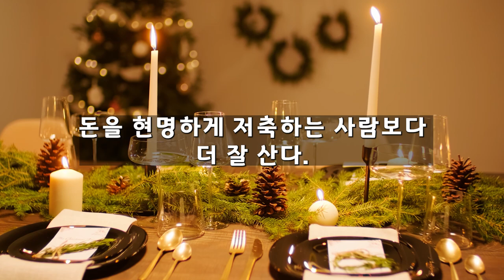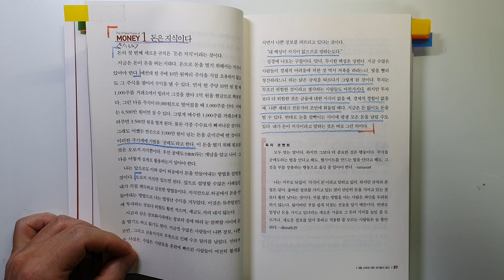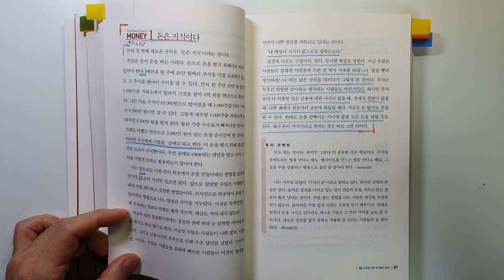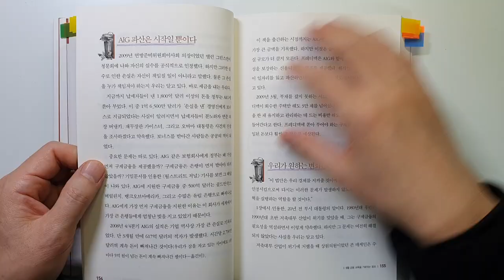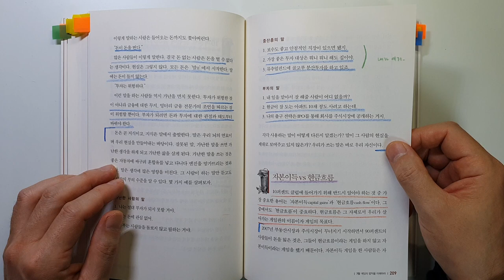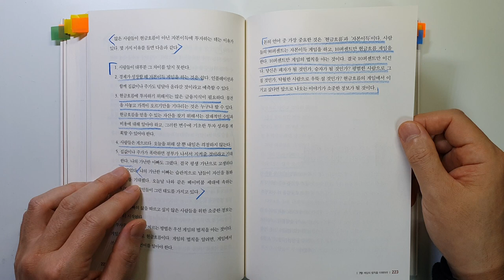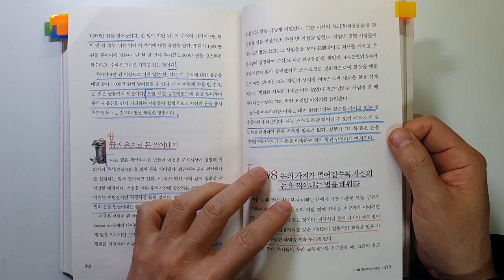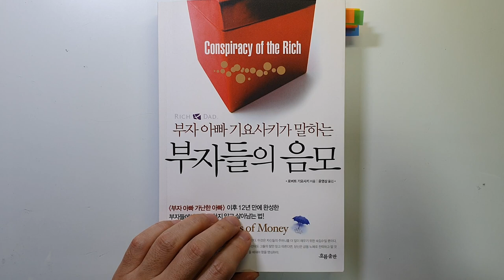진짜 부자가 답답해서 알려주는 8가지 돈의 비밀 부자 아빠 가난한 아빠 로버트 기요사키 주식|투자|재테크@세상의모든책들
부자 아빠 기요사키가 답답해서 알려주는 '부자들의 음모'|지은이 로버트 기요사키|출판사 흐름출판

안녕하세요
이번 시간에는 '로버트 기요사키'님이 지으신 '부자들의 음모' 를 리뷰하였습니다.

전 세계에서 가장 많이 팔린 재테크 책 '부자 아빠 가난한 아빠'의
저자이고요.

진정한 부자가 되기 위한 방법을 이야기 하고 계십니다.

* 돈의 원칙 8가지
* 돈의 새로운 규칙을 배워야 할 때
* 게임의 법칙을 이해하라
* 자신의 돈을 찍어내라
* 성공의 비밀
* 금융지식을 배워라

돈을 벌어 부자가 되기 위해서 꼭 필요한 내용이니 끝까지 시청하셔서 좋은 정보 얻어가시기 바랍니다.

감사합니다.